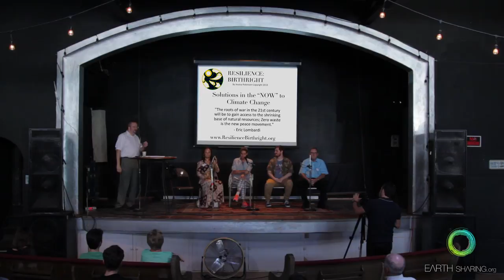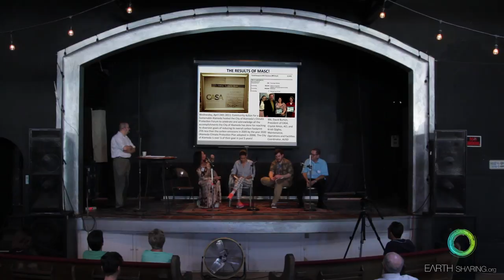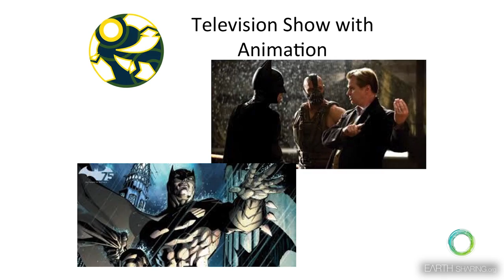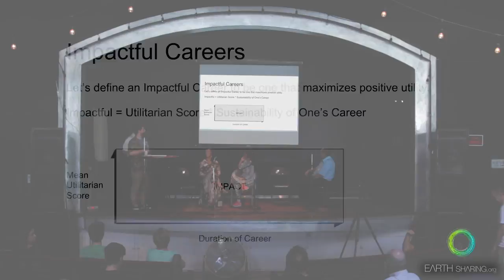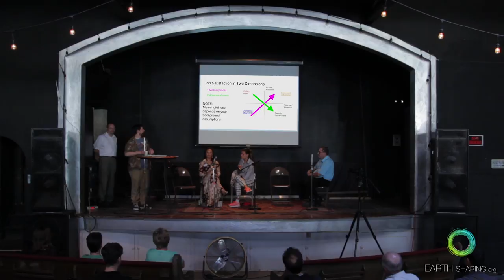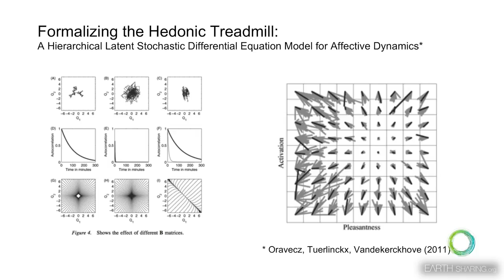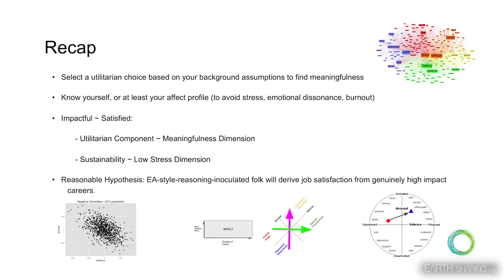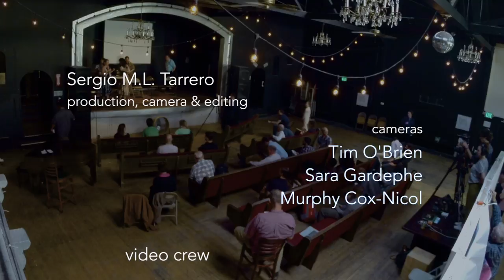BIL Oakland 2016: Impactful careers